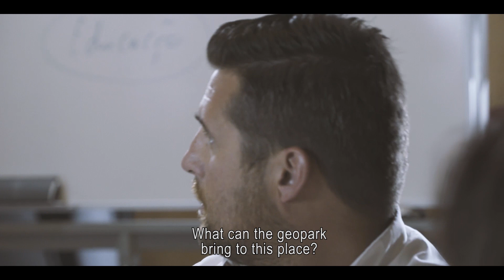Vídeo Oficial da Candidatura da Estrela a Geopark Mundial da UNESCO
Vídeo promocional do Aspiring Geopark Estrela, no âmbito da candidatura à UNESCO.